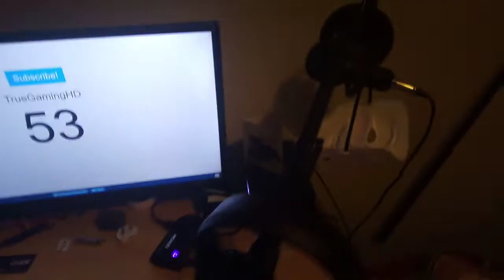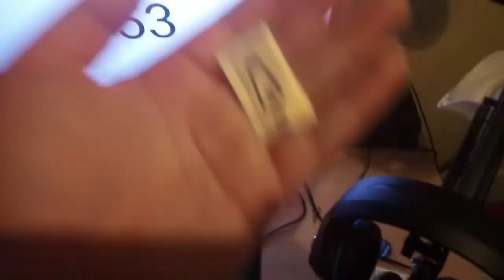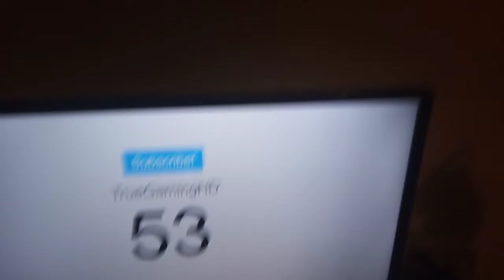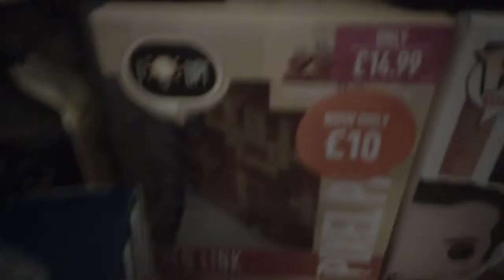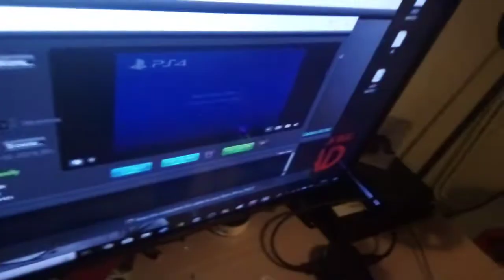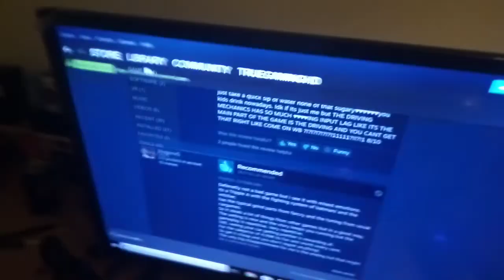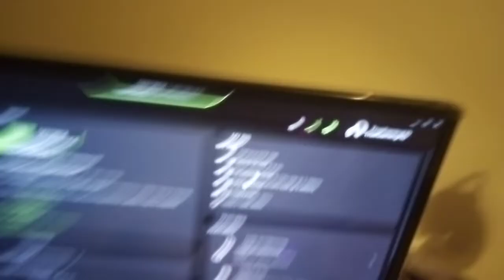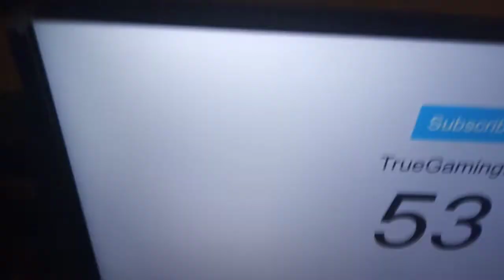53 Subscriber Special - My Stream Setup - 2019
Hello guys and welcome back to another video today i'll be showing you my stream setup!!!